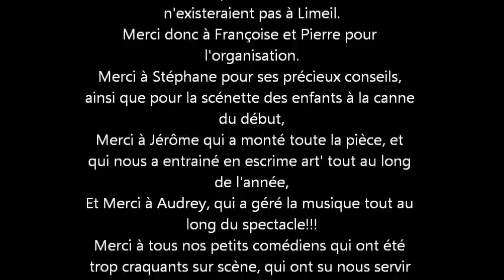AG escrime - spectacle d'escrime